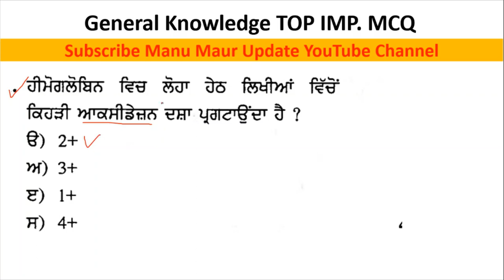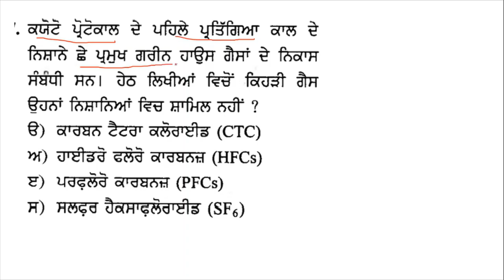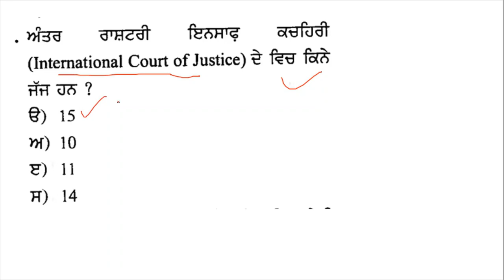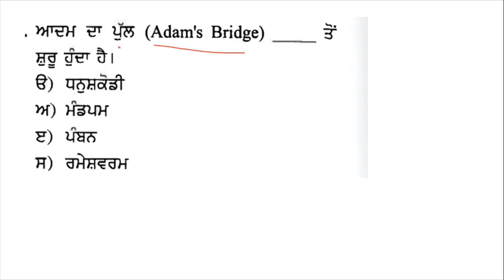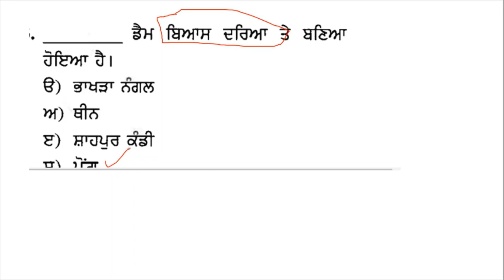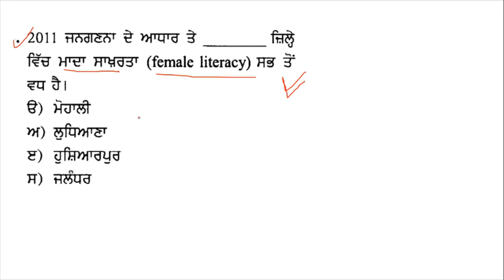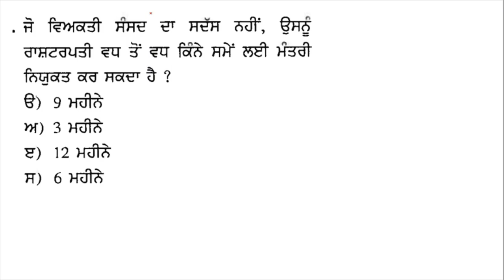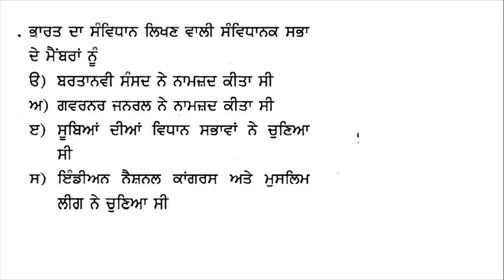Gk Top Important MCQ Forest Guard Exam Gk MCQ Class 2022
Hello Friends This is a Informative Channel and This Video is Full Information About Punjab sarkari  jobs news punjab forest guard exam gk important mcq class in punjabi punjab gk class mcq forest guard exam computer lass punjab forest guard english class in punjabi.
forest guard admt card
forest guard expected mcq class
forest guard exam center